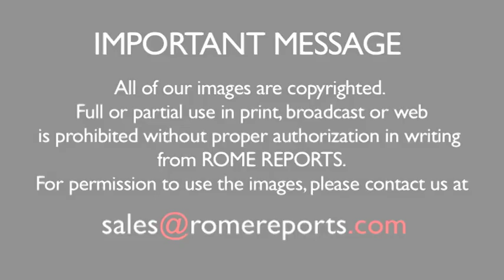Pope meets with President of Cape Verde. Judicial agreement between both states expected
On Monday morning, Pope Francis welcomed the President of the Republic of Cape Verde,  Jorge Carlos de Almeida Fonseca. .